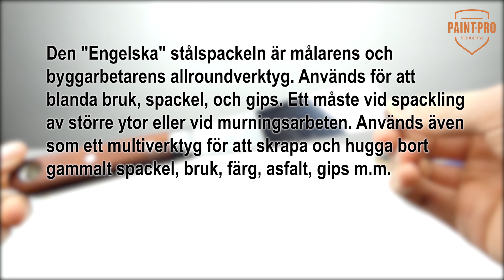Engelsk Stålspackel - Styvt blad. Universalverktyg för målare och murare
Styv Engelsk Stålspackel med 1mm kraftigt blad och skaft av körsbär. Stålspackel är ett universalverktyg som används av målare, plattsättare, murare och flera andra hantverksbranscher. Stålspackeln används för att skrapa, blanda murbruk, applicera spackelmassor, "hugga", mejsla och skruva.